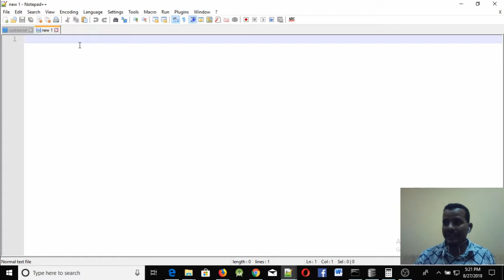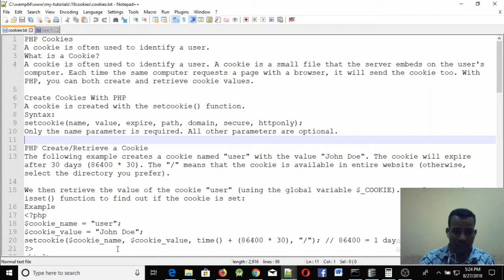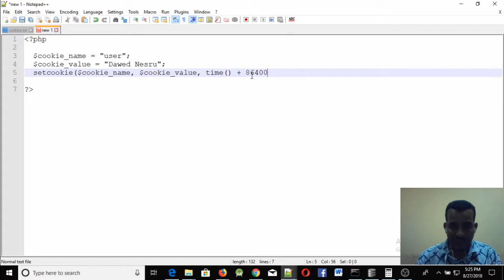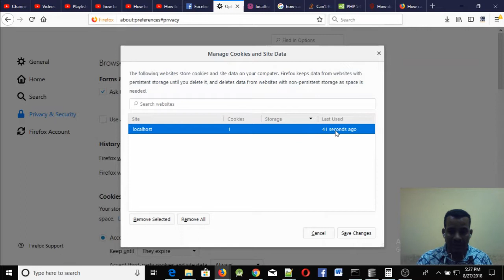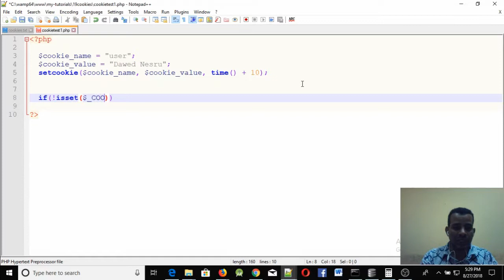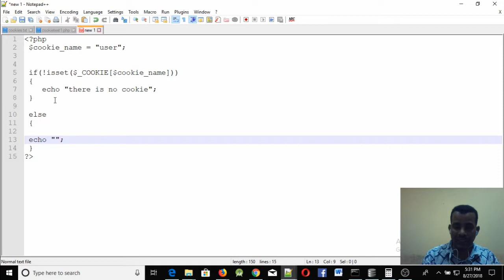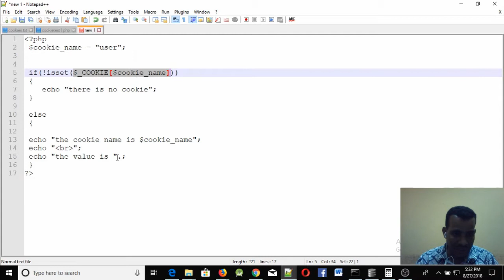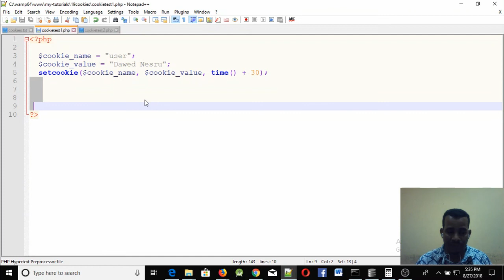Lecture 54 website php cookie part 2 create cookie Programming Tutorial in Amharic | በአማርኛ